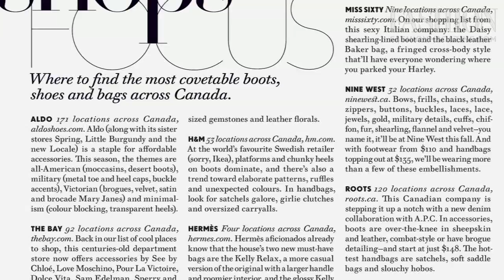FASHION Issue Preview: September 2010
Editor-in-chief Bernadette Morra takes you inside our Trends Issue.